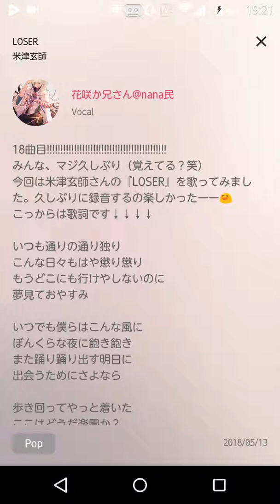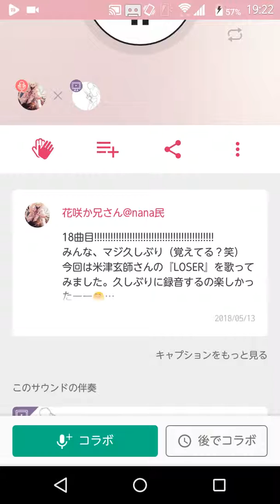米津玄師/LOSER 歌ってみた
曲聞き終わった後、動画の音量を小さくするのを忘れずに！！！！！！！